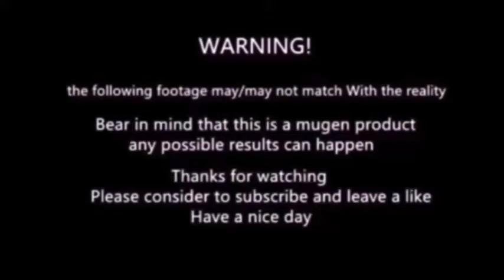mugen - Kusanagi vs Enja